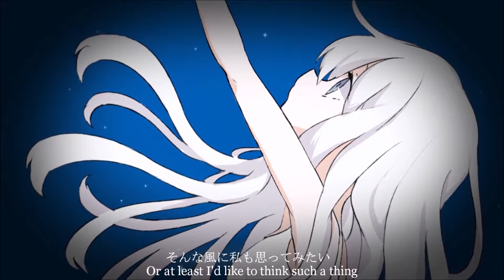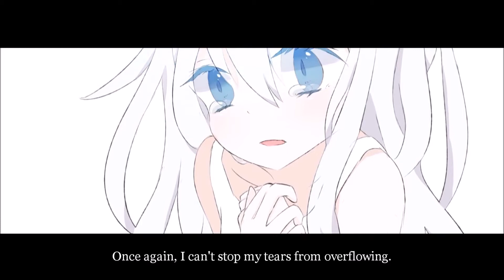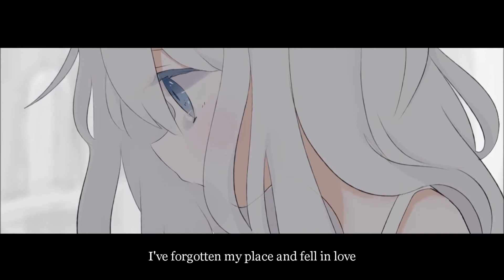Ritsu sings Name of the Sin - Hatsune Miku - Cover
Her voice is so... what's the word... versatile. Yeah. Even though I don't think I uploaded her cover of Ai Kotoba, I'll go ahead and tell you. I used a flag on her that made her sound super sweet. Then, in past songs, I used her normal voicebank. Here, I'm using her Kire voicebank with no flags or anything. She sounds so different from cover to cover. Very versatile.
(Since I can't for the life of me figure out what the English parts are saying, I used the originals. :P)

Tags relating to my channel!